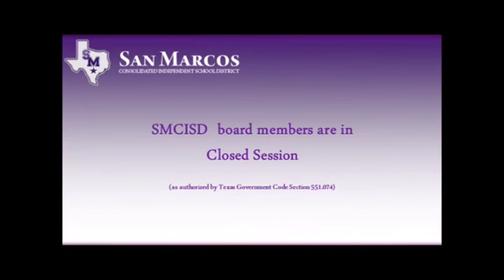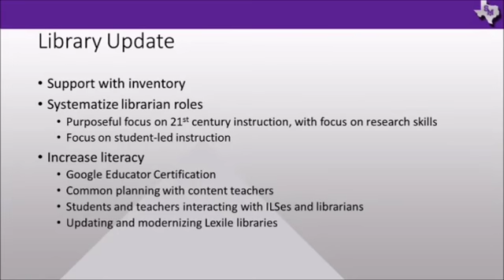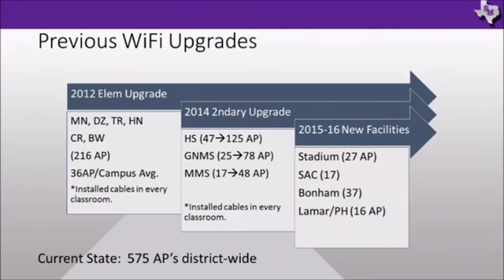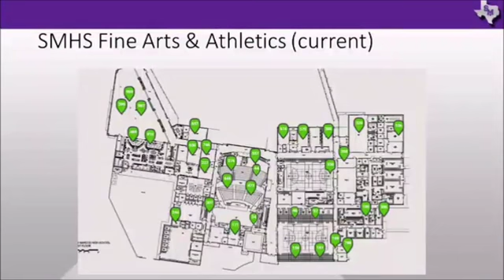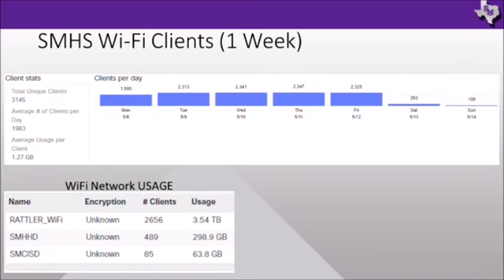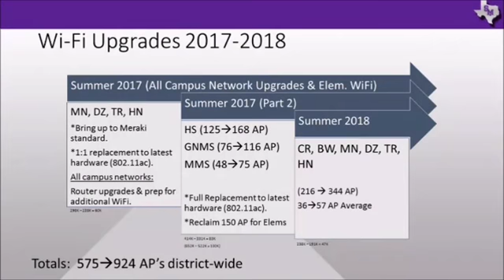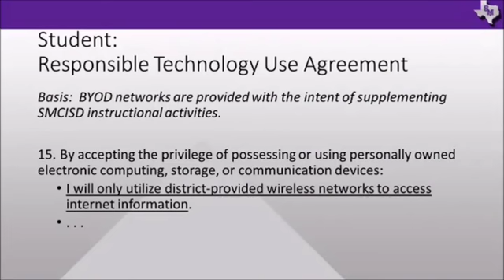2017-05-15 SMCISD Board Meeting - Regular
A Regular Meeting of the Board of Trustees of San Marcos CISD held May 15, 2017, beginning at 6:00 PM.

00:00:03 I. Call to Order
00:00:25 II. Pledge Allegiance to the Flag
00:00:55 III. Consider Order Canvassing May 6, 2017 Bond Election Returns and Certificate for Order
00:04:53 IV. Consider an Order Canvassing the May 6, 2017, Trustees General Election, and Authorization to Issue Certificates of Election
00:05:31 V. Statement of Oath of Office of Single-Member Trustee Districts 1, 2, and 3
00:07:39 VI. Election of School Board Officers
00:08:10 VII. Superintendent's Report
00:23:41 VIII. Public Forum
00:42:24 IX. Reports/Information Items
01:08:20 X. Approval of Consent Agenda Items
01:08:48 XI. Items for Action
00:39:17 XII. Closed Session as Authorized by Section. 551.071 and 551.074 of the Texas Government Code
00:40:19 XIII. The Board Will Reconvene in Open Session to Take Action, If Necessary, on Items Discussed in Closed Session
02:13:13 XIV. Adjourn